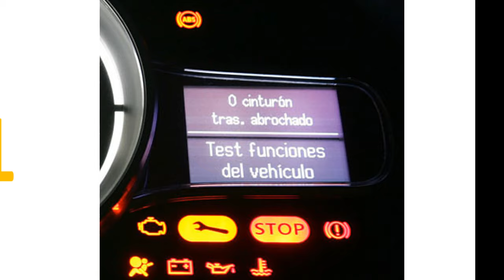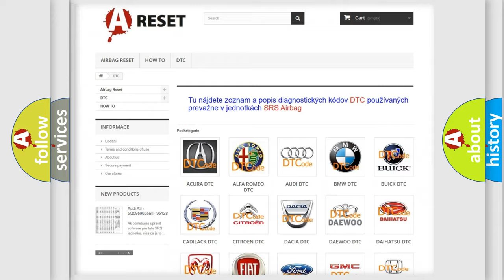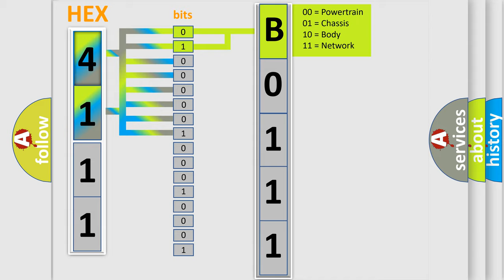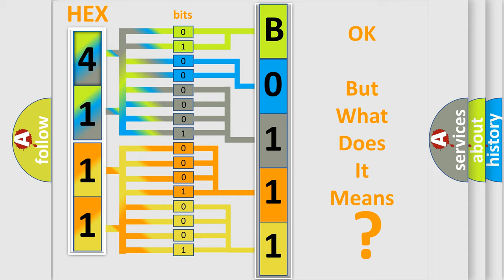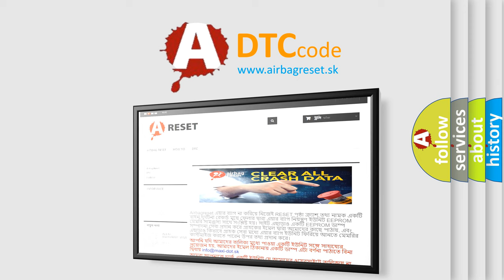DTC Jeep B0111-96 Short Explanation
Contents:
0:21 Basic DTC analysis according to OBD2 protocol standard.
1:48 Insight into programming
2:58 A diagnostically understandable description of the Diagnostic Trouble Code
3:05 Basic error definition

Make:
Jeep
Code:
B0111 96
Definition:
Abnormal Temperature Inside ID3 Tire
Description:
Temperature inside the tire exceeds 119°C (246.2°F) more than once.The tire pressure warning light blinks.
Cause:
 Tires Tire pressure warning valve and transmitter Tire pressure warning ECU
Failure Type: